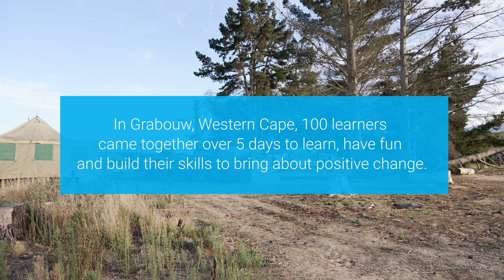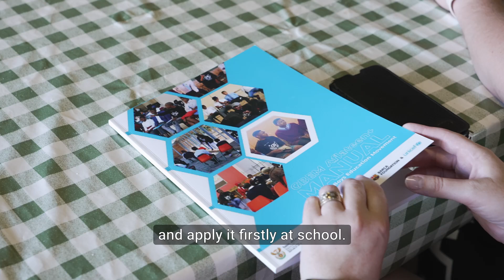Empowering learners for today and tomorrow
A group of 100 teenage boys and girls gathered in Grabouw, Western Cape, to spend a weekend at the Girls and Boys and Education Movement camp (GBEM) learning to go ‘Back2Basics’ through sports, games and dialogue.

GBEMs are school-based clubs made up of girls and boys committed to promoting human rights, dignity for all and mutual respect between all genders and identities. UNICEF works with the Department of Basic Education to implement the Sport-for-Development Youth Leadership (S4D-YL) programme within the GBEM club activities.

The programme aims to develop the ability of young people, including those with disabilities, to be leaders in their schools and communities, champion their rights and foster positive behavioural and attitudinal change amongst peers and community members.